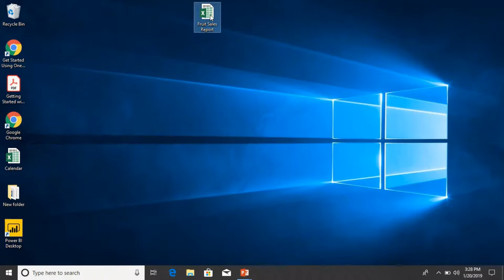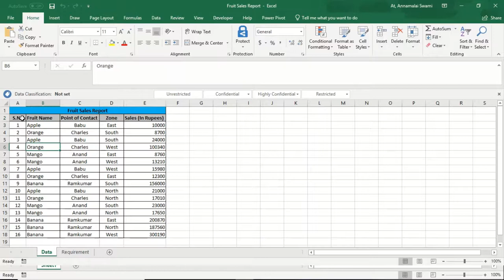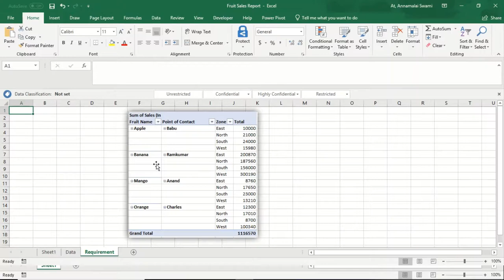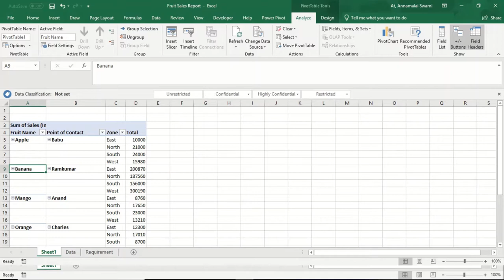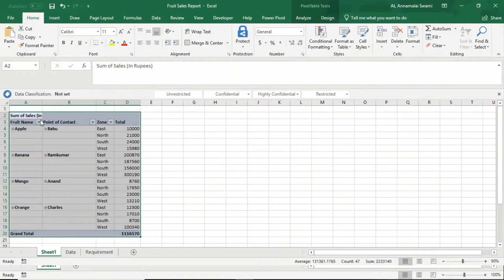எம்.எஸ்.எக்ஸலில் சரியான முறையில் பிவட் டேபிள் போடுவது எப்படி | Exact Pivot Table Requirement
Please watch this video which is about "Microsoft Excel - Pivot table requirement".